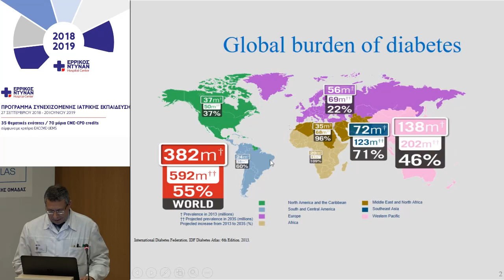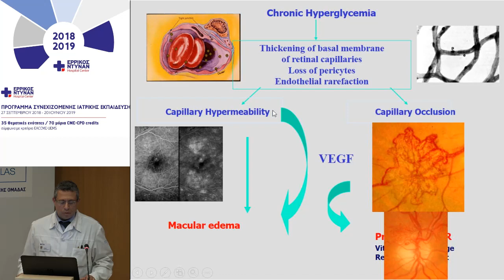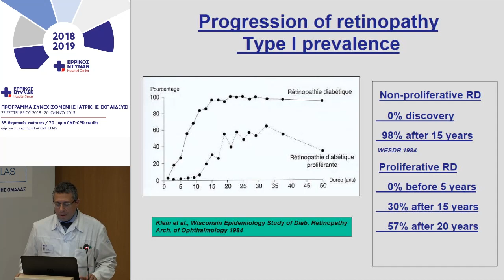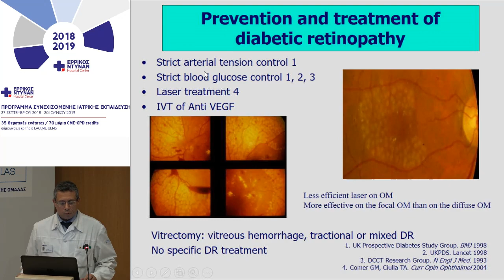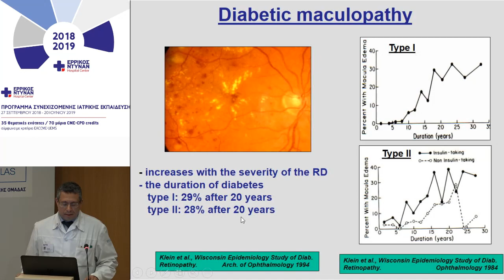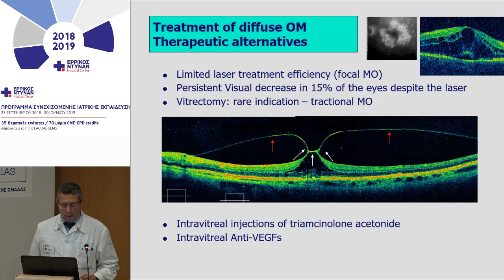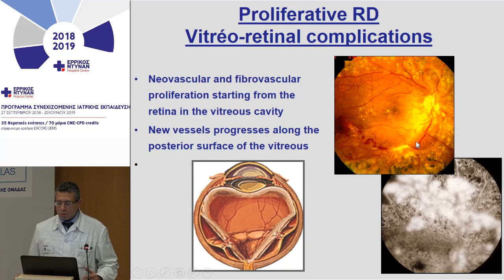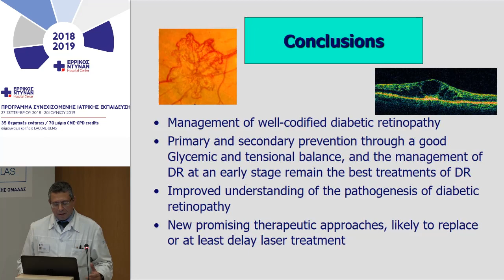25ο Μοριοδοτούμενο Σεμινάριο ENHC 28/3/2019 : Οφθαλμικές Παθήσεις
Νεότερες εξελίξεις  στη διαβητική αμφιβληστροειδοπάθεια -  Αναστάσιος Καπετάνιος